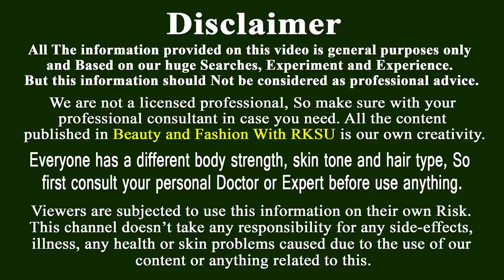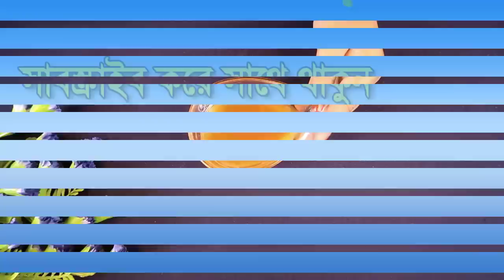বিয়ে হবার আগে রোজ রাতে এটা লাগিয়ে নিন, ফেসিয়াল করার প্রয়োজন পড়বে না|Prebridal Facial Face Pack